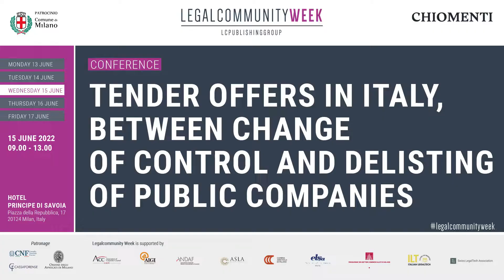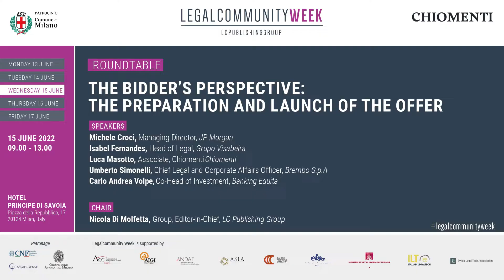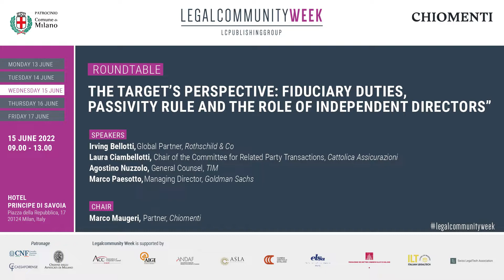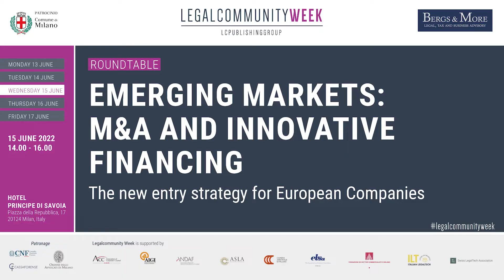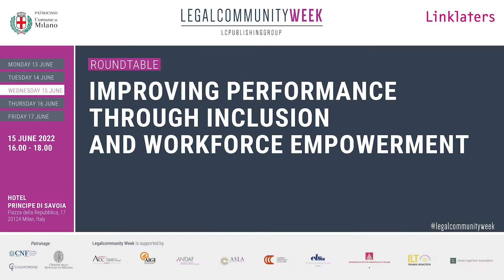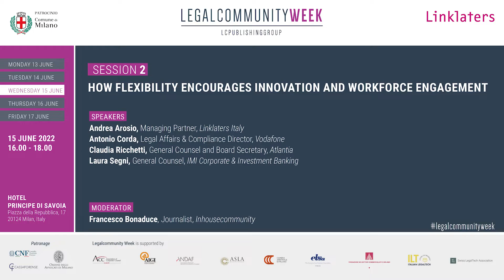Legalcommunity Week 2022 - DAY 3 - 15 June 2022